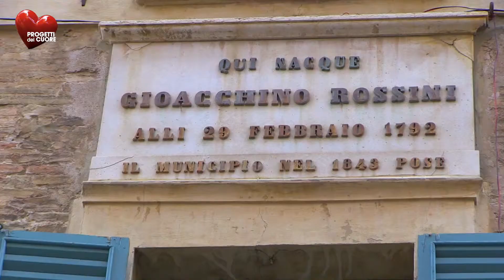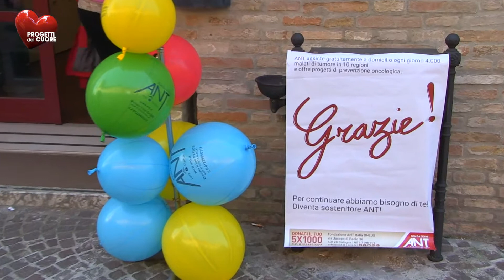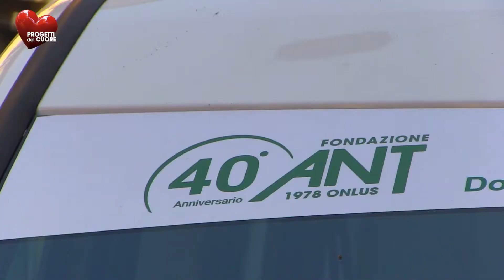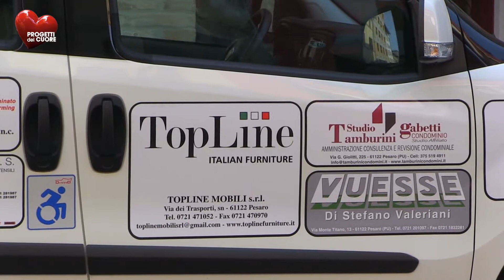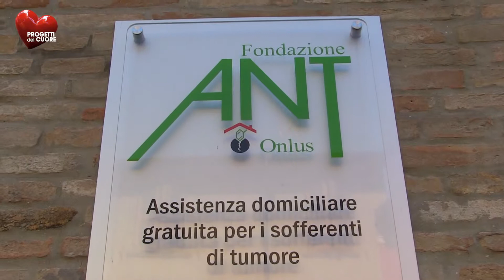Progetti del Cuore a Pesaro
Una produzione Studio Bergonzini Comunicazione per Progetti del Cuore.
Con Luca Ceriscioli, presidente della Regione Marche e Matteo Ricci, sindaco di Pesaro.